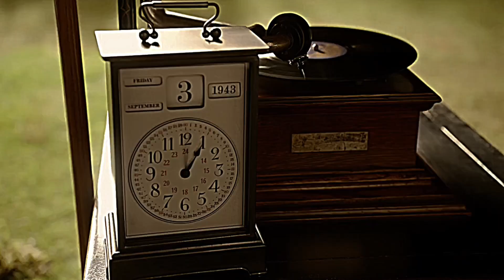এমন এক ভয়ঙ্কর দানব, যেখানে বাচ্চাদের মেরে চোখ তুলে খেয়ে ফেলে।😱 Movie Explained Bangla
.Keyword.

.Hastag.